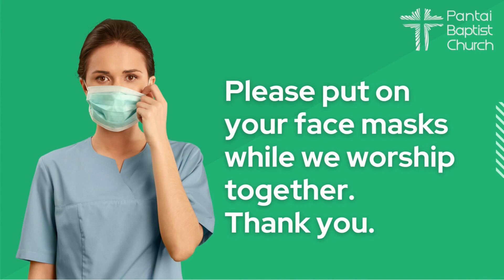Dec 18 Announcement Video